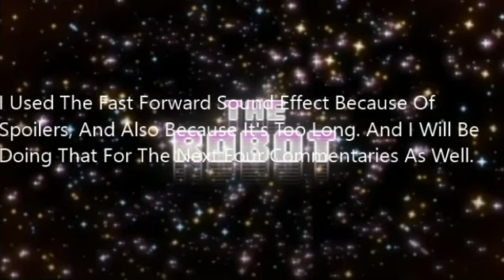My Commentaries #107: Quintuple Commentary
Back To @Ptbf2002... He Is Spoiling Episodes Again... Will He Ever Stop?